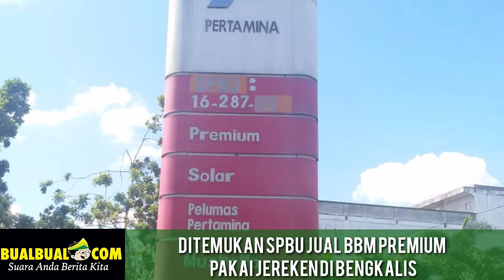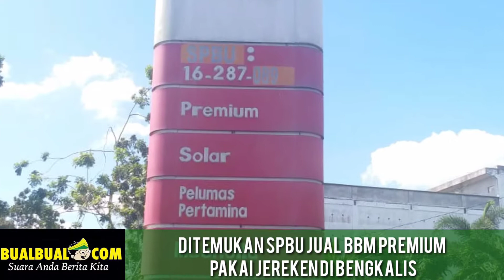Waduh! Ditemukan SPBU jual BBM Premium Pakai Jereken di Bengkalis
BUALBUAL.com - Dinas Perdagangan, Koperasi dan UKM Riau melakukan monitoring harga kebutuhan bahan pokok, sidak BBM bersubsidi, dan ketersediaan tabung gas melon berukuran 3 kg.

Kegiatan yang dipimpin langsung Kepala Dinas Perdagangan, Koperasi, dan UKM Riau, Dra Yulwiriati Moesa bersama tim berkunjung ke beberapa daerah di Riau.

Dalam kegiatan itu, ditemukan SPBU Bengkalis yang menjual Premium pakai jereken.

"Tolong pertamina ditindak tegas SPBU Bengkalis yang menjual BBM premium pakai dirijen ini, sehingga ada efek jera, " kata Yulwiriati Moesa kepada wartawan, Sabtu (30/11/2019).

Untuk diketahui Pertamina melarang konsumen membeli bahan bakar minyak (BBM) di SPBU dengan maksud dijual kembali. Larangan tersebut tertuang dalam undang-undang nomor 22 tahun 2001 tentang minyak dan gas.

Bagi yang memperjualbelikan kembali BBM tersebut, melanggar aturan niaga BBM, pasal 53 UU Nomor 22 tahun 2001,tentang Migas dengan ancaman hukuman maksimal enam tahun penjara, dan denda maksimal Rp 30 miliar.***